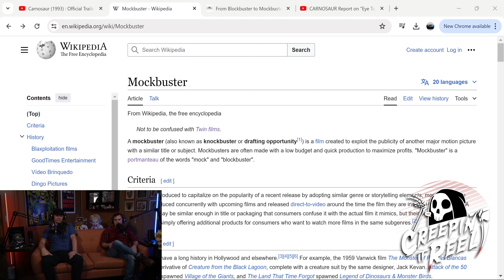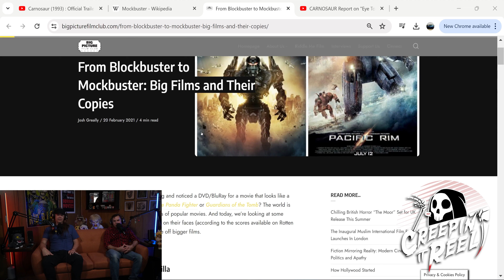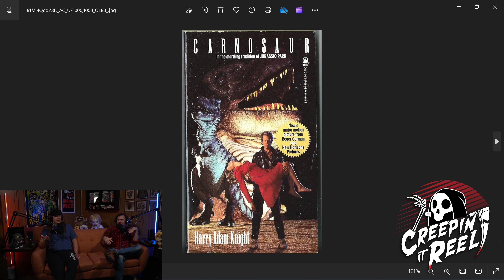Carnosaur (1993) Horror Movie Review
Carnosaur, Horror Movie Review.
Is Carnosaur just a "Jurassic Park rip-off"?
Is this Roger Corman at his best, or worst?
Can you be a lover of practical effects and hate this movie?
We answer all these burning questions, that no one has.